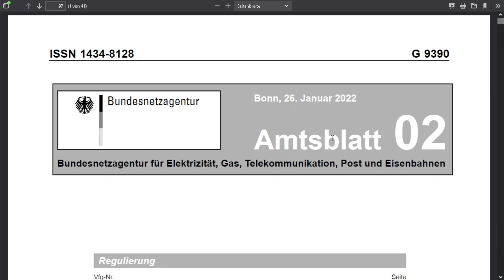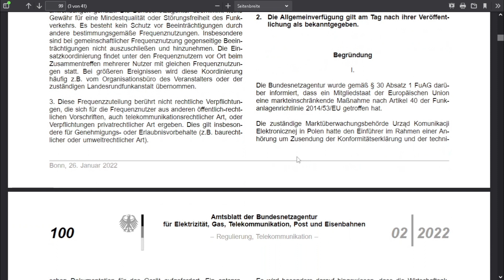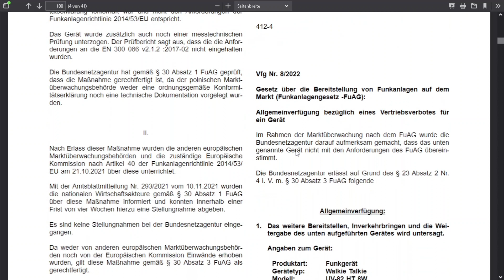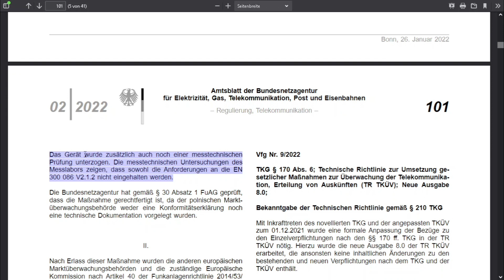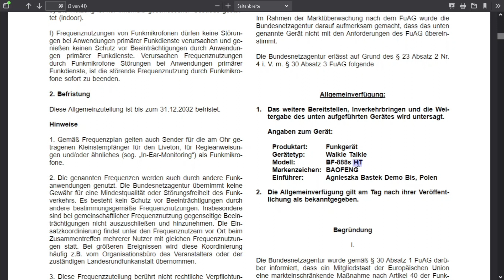Baofeng UV-82 HT und Baofeng BF-888s HT aus dem Verkehr gezogen in Deutschland!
Bundesnetzagentur untersagt das Inverkehrbringen, Bereitstellen und die Weitergabe des Baofeng UV-82HT und des BF-888s HT.
Bekanntmachung im Amtsblatt 02-2022.